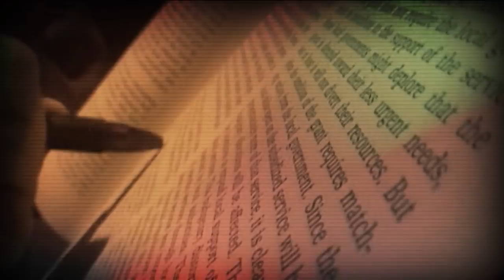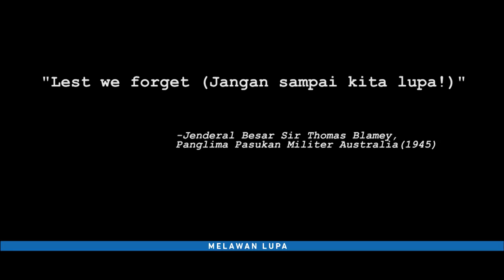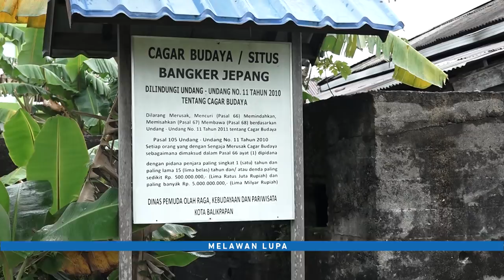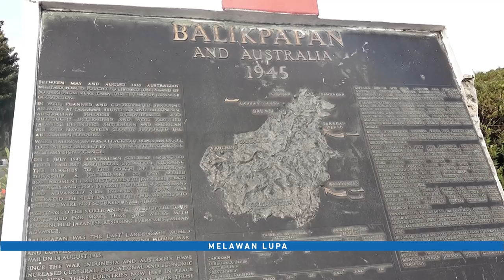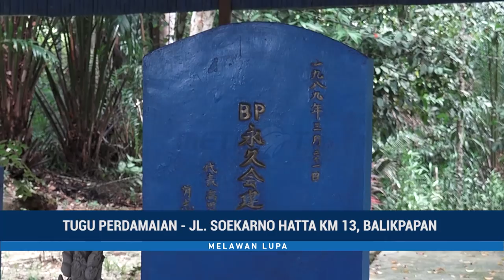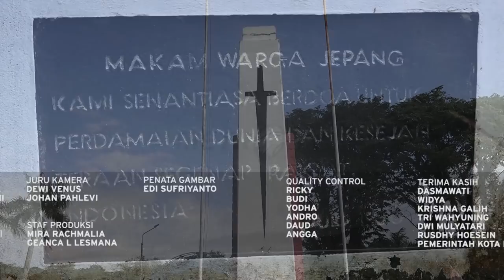Melawan Lupa - Perang Dunia di Balikpapan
Meski tidak pernah terlibat dalam perang dunia, beberapa wilayah di nusantara pernah menjadi lokasi terjadinya sejumlah pertempuran dalam perang dunia kedua. Salah satu lokasi pertempuran yang paling diingat dalam sejarah dunia adalah pertempuran besar-besaran antara pasukan jepang melawan sekutu di Balikpapan, Kalimantan Timur pada sepanjang Juli hingga Agustus 1945.